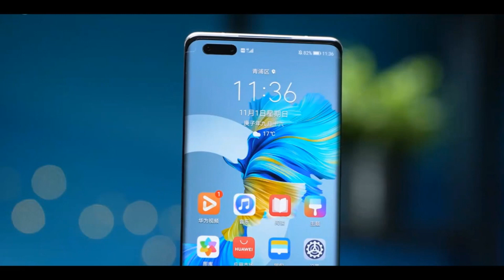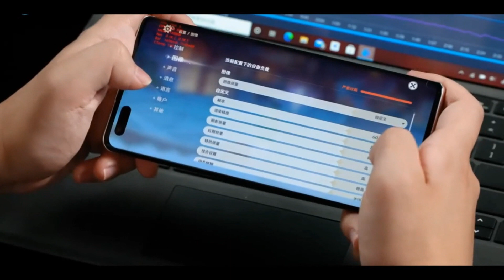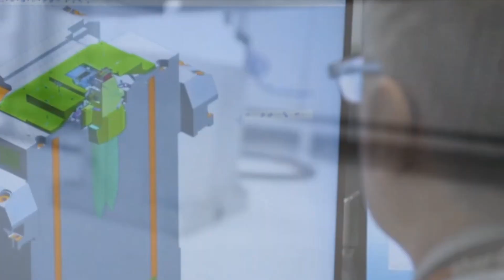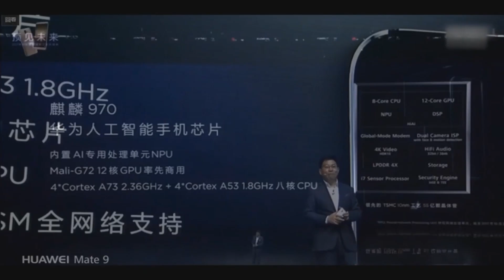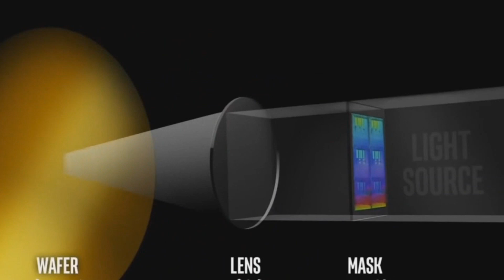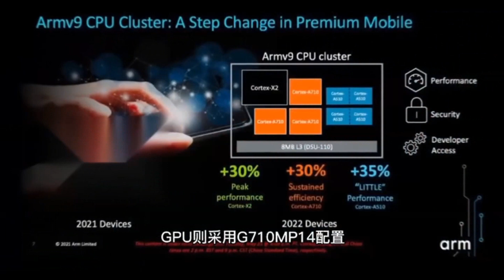Huawei anuncia una nueva dirección para el desarrollo futuro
La dirección de desarrollo futuro de Huawei se puede dividir en tres partes, la primera es la reorganización de la teoría básica.
El 28 de febrero se celebró en Barcelona el Mobile World Congress de este año.Durante este Mobile Congress, el director rotativo de Huawei, Guo Ping, también pronunció un discurso correspondiente en la conferencia.Además de decir que Huawei no renunciaría a los mercados extranjeros, además de tranquilizar mercados extranjeros, Huawei también declaró claramente su dirección de desarrollo futuro.